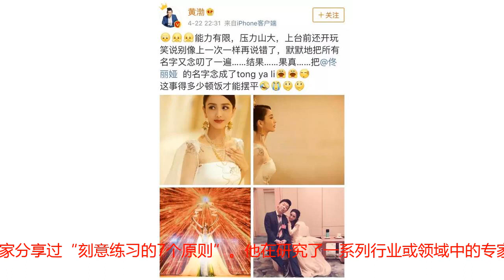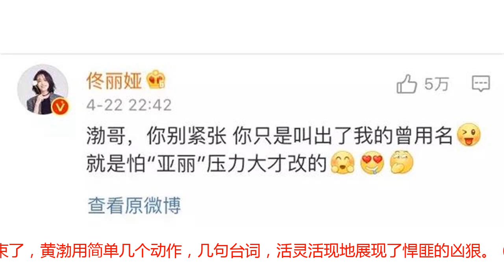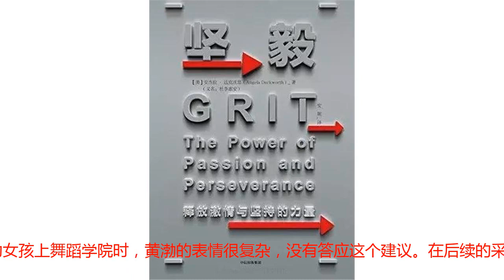黄渤的刻意练习与坚毅力，一个逆袭成长样本的家教启发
文 丨少年商学院新媒体部作为导演处女作，黄渤《一出好戏》考了个不错的分数。黄渤说这出好戏从想拍到构思再到拍摄和完成前后用了8年，有的导演这样说是套路。而对了解黄渤成长和成长经历的人来说，他着实是一路蹒跚，从默默无闻的歌手舞者到高级群演，从配角到金马奖影帝再到导演，黄渤道险且坚，虽然结局圆满——当然他认为现在对自己来说只是开始。（《一出好戏》海报）回顾黄渤过往的经历，我们可以发现他的身上有股与众不同的韧劲，可以用时下流行的“坚毅力”（Grit）来概括——向着长期的目标，坚持自己的激情，即便历经失败，依然能够坚持不懈地努力下去。黄渤的“坚毅力”，从积极心理学和成长性思维的视角来看，包括三个特点与品质：刻意练习、懂得分寸、以终为始。刻意练习著名心理学家艾利克森在是“刻意练习”法则的研创者，我们曾和大家分享过“刻意练习的7个原则”。他在研究了一系列行业或领域中的专家级人物后发现，“刻意练习”是提高技能和能力的有效方法，它有着定义明确的特定的小目标，是希望“积小胜为大胜”、“积跬步以至千里”，最终达到长期目标。在黄渤身上，我看到了“刻意练习”这种品格。每一次拍戏，黄渤都在追求更好的表演。2009